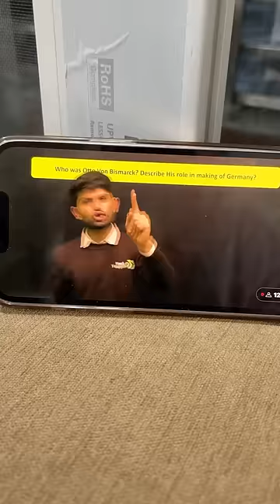A morning in my life before my board exam 🫶🏻 || Tejasvi Rajput